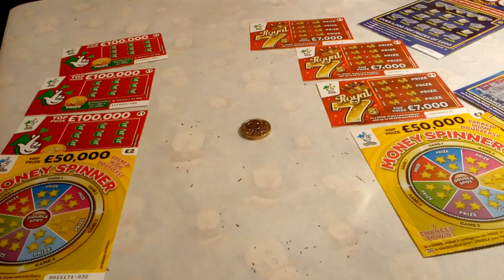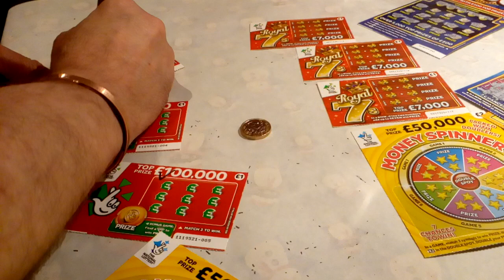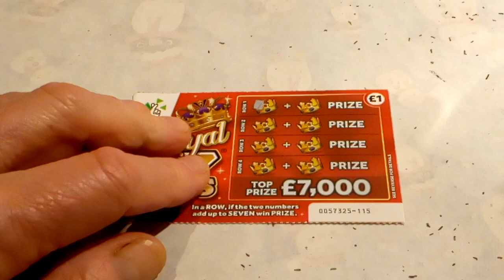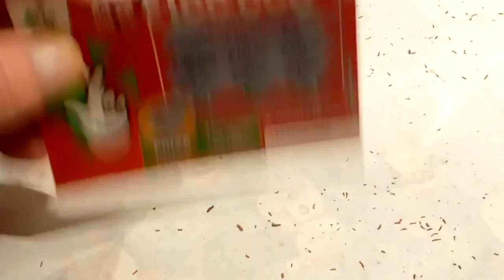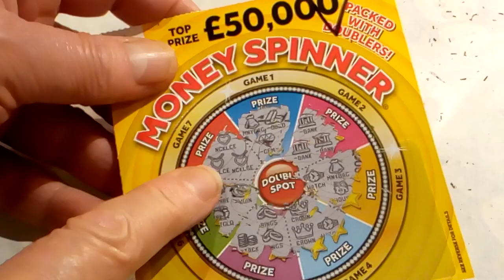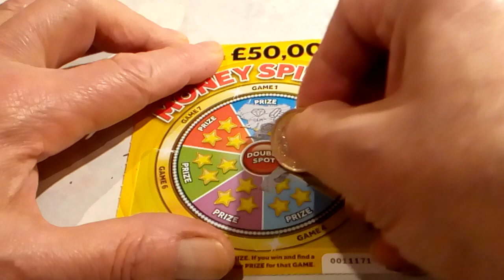More Scratchcards......Part 2.... Here We GoooooOOOOOO!!!...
WHO Wants another Scratchcard Video on around 2-3 am this morning. Using my new Camera /phone. just give a few LIKES for this video...and I will put it on. Piggy your wanted?